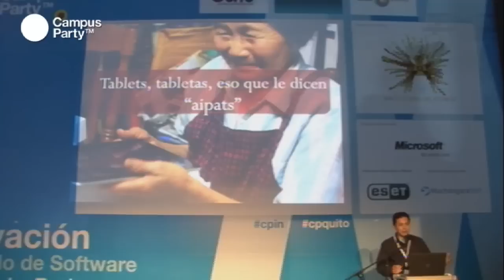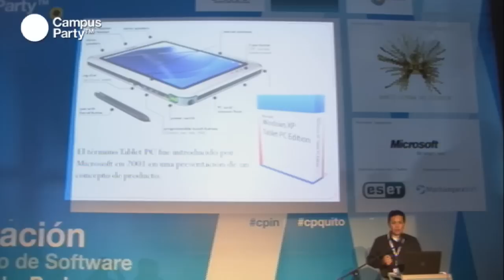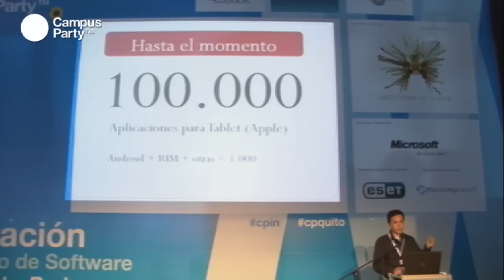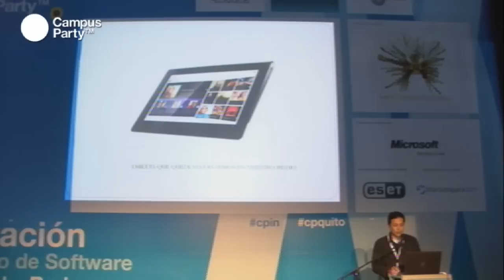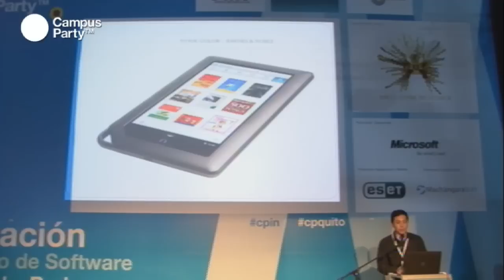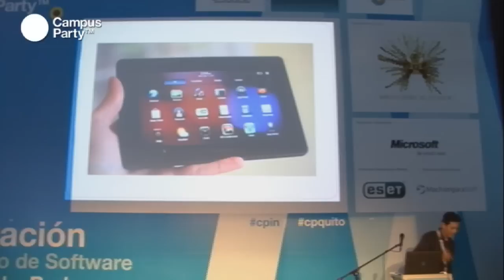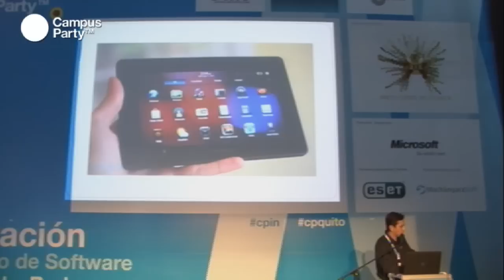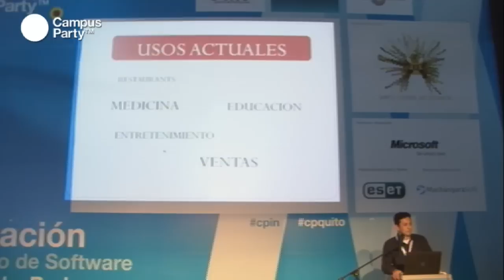CPQuito1 - El futuro de las tablets